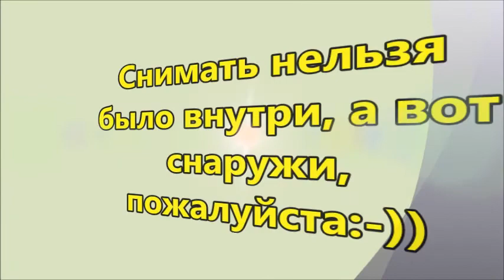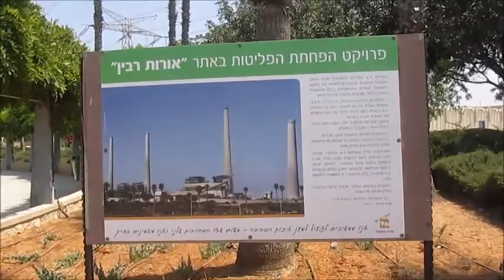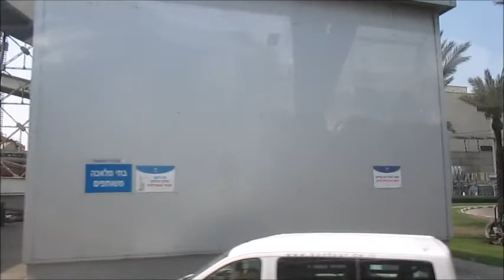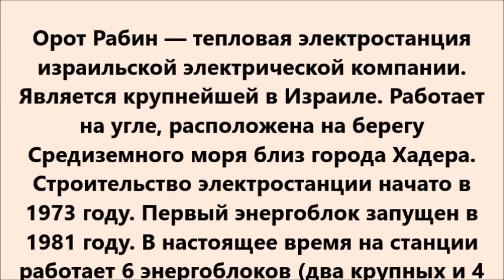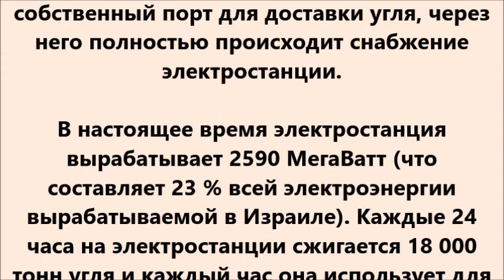Экскурсия на электростанцию Orot Rabin (Израиль, Хадера)**חברת החשמל אורות רבין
Экскурсия на электростанцию Орот Рабин (Израиль, Хадера)
Ожидали больше, получили как всегда:-)

Орот Рабин — тепловая электростанция израильской электрической компании. Является крупнейшей в Израиле. Работает на угле, расположена на берегу Средиземного моря близ города Хадера.

Строительство электростанции начато в 1973 году. Первый энергоблок запущен в 1981 году. В настоящее время на станции работает 6 энергоблоков (два крупных и 4 более мелких). Электростанция имеет свой собственный порт для доставки угля, через него полностью происходит снабжение электростанции.

В настоящее время электростанция вырабатывает 2590 МегаВатт (то составляет 23 % всей электроэнергии вырабатываемой в Израиле). Каждые 24 часа на электростанции сжигается 18 000 тонн угля и каждый час она использует для охлаждения 320 000 тонн морской воды.

המעוניינים לבקר במרכזי המבקרים אורות רבין וחפציבה  - מוזמנים להתקשר: 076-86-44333

הביקור במרכז המבקרים אורות רבין נמשך עד כשעה וחצי וכולל צפייה בסרטון, הדרכה בתצוגה וסיור ממונע בשטח האתר. הסיור הממונע מתקיים באמצעות האוטובוס איתו מגיעה הקבוצה

הביקור מתקיים במסגרת קבוצתית בלבד, עד 50 איש:

יש אפשרות לקיים סיורים מיוחדים בנושאים מגוונים בתחומי עיסוקה של חברת החשמל, לרבות סיורים הכוללים כניסה לחדרי הבקרה. סיורים אלה מתאימים לגילאי 18 ומעלה, בקבוצות של עד 25 איש. הביקור - בתיאום מראש.

בימים הפתוחים מגובשות הקבוצות באמצעות מרכז המבקרים עצמו:

כולם, מגיל 8 ומעלה (למעט אתר חפציבה שבו הביקור הוא ללא הגבלת גיל), מוזמנים להתארח במסגרת "הימים הפתוחים" הנערכים במרכזי המבקרים במהלך השנה בחופשות ובחגים. בביקורים במסגרת "ימים פתוחים" (ביקורי משפחות בחופשות ובמועדים על-פי פרסום מראש באמצעי התקשורת) - מעמיד מרכז המבקרים אוטובוסים לשימוש המבקרים המגיעים ברכבם הפרטי

:אורות רבין

17,19,24,27,31 ביולי

10,14,17,21,24,28,29 באוגוסט
(בתאום מראש)